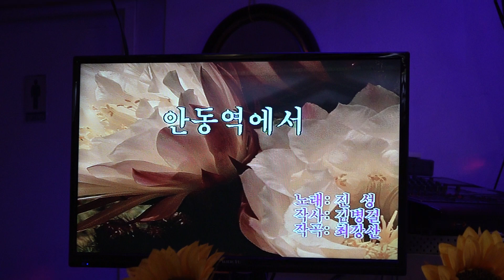가수 조용설 안동역에서 아마존예술단 정기공연 매주 금 토요일 셰시봉 2021년 1월 8일 K POP